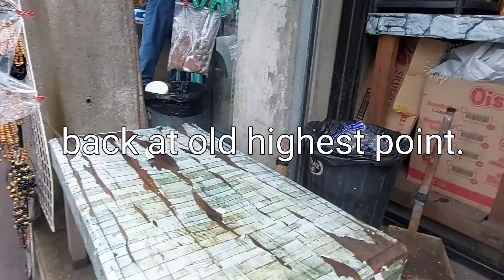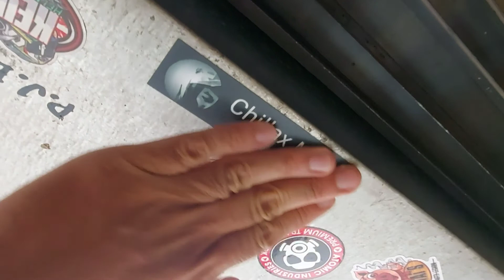Highest Altitude highway in the philippines.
part 4 nang ating sagada ride! pauwe from sagada dadaanan natin ang new highest point sa tinoc then pababa sa old highest point sa atok.